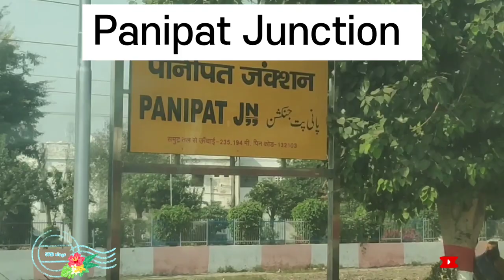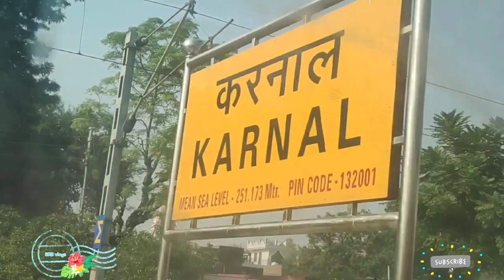New Delhi to Chandigarh Train Journey|Train Ticket#travel